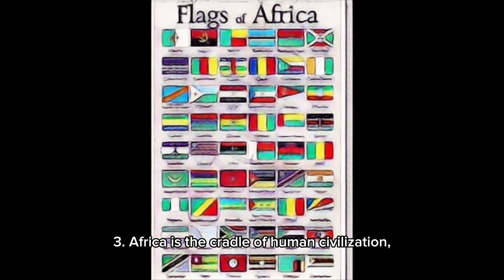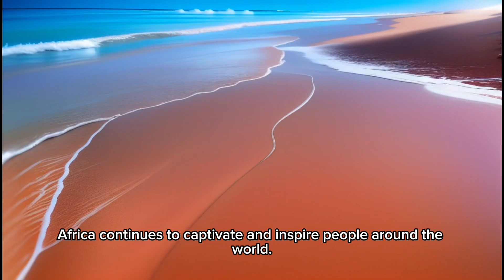Let’s travel to the continent Africa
Join me to explore the beautiful continent of Africa . Children that learn cultural diversity enjoy building friendships , grow and learn from each other.